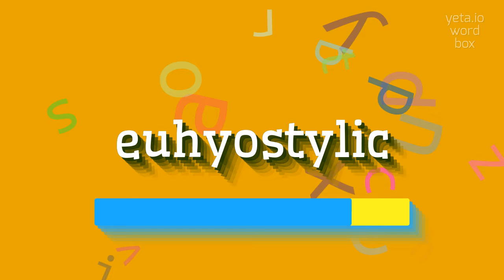How to say "euhyostylic"! (High Quality Voices)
Watch in this video how to say and pronounce "euhyostylic"!